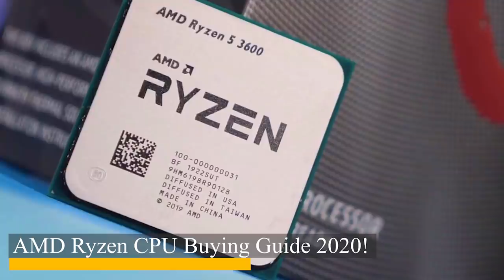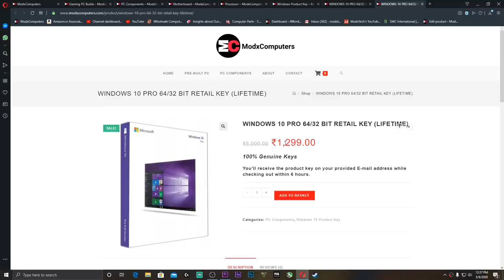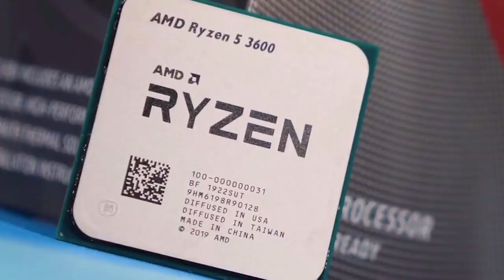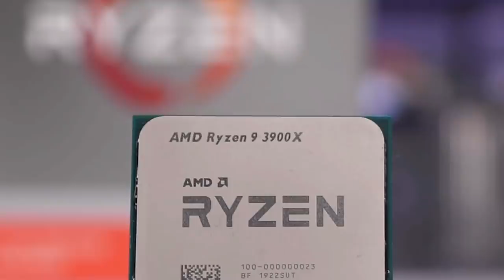AMD Ryzen CPU Buying Guide 2020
Hey Guys! So I've discussed about which AMD ryzen CPU you should go with. All the processors mentioned are the most recommended and you can easily invest on them without thinking. The AMD Ryzen Processors provides us the most value for money. I've deeply explained which processor is best for which kind of task to make things simple.

Deepcool Gammaxx L240 V2 AIO Liquid Cooler
Corsair Vengeance 8GBx2 RAM
240GB WD Green SSD
1TB WD Blue HDD
Gigabyte PB500